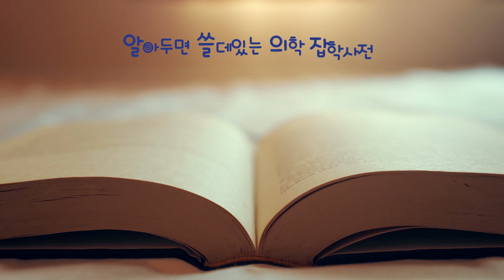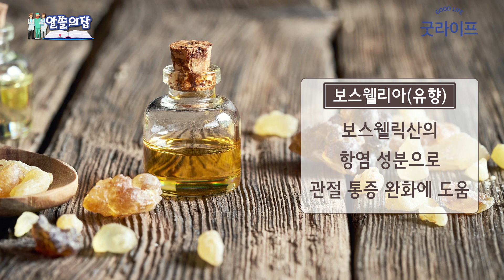관절 전문 의사들이 부모님께 권하는 건강기능식품 조합은? | 알쓸의잡#29 노년의 건강과 영양제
현직 의사들이 추천하는
영양제는 남다르다?
과연 그들이 부모님께 추천하는 영양제의 정체는?

MSM, 보스웰리아, 글루코사민, 초록입홍합 등등

건강한 삶을 위해
하루에도 몇 개씩 챙겨 먹는
각종 건강기능식품들

진짜 건강에 도움이 되긴 할까?

건강기능식품
이제라도 제대로 알고 먹자!

건강기능식품 제대로 먹는 법

알쓸의잡(매주 화요일 오후 5시 업로드)

목동 힘찬병원 이정훈, 윤기성, 김태현 원장

-‘알쓸의잡’에서 다뤘으면 하는 주제가 있으면 제안해 주세요. 방송을 통해 궁금한 점을 풀어드리겠습니다.